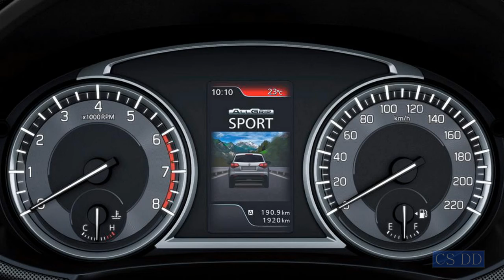2018 Suzuki Vitara facelift. 145hp